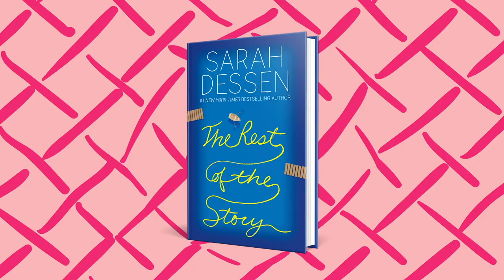Everything to Know About THE REST OF THE STORY | with Sarah Dessen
Sarah Dessen is one of our all-time FAVES when it comes to YA romance—and, let’s be real, YA all around—and so we were thrilled to have her explain just what we can expect in her next novel, The Rest of the Story.

Emma Saylor doesn’t remember a lot about her mother, who died when Emma was twelve. But she does remember the stories her mom told her about the big lake that went on forever, with cold, clear water and mossy trees at the edges. Now it’s just Emma and her dad, and life is good, if a little predictable.

Until Emma is unexpectedly sent to spend the summer with her mother’s family that she hasn’t seen since she was a little girl…